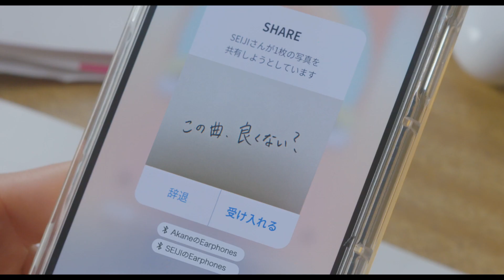白岩瑠姫(JO1)＆久間田琳加W主演！正反対なふたりの“過去”が重なりあい、初めて誰にも言えなかった想いがあふれ出す――。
『夜が明けたら、いちばんに君に会いにいく』9月1日（金）公開

‹ストーリー›
マスクが手放せず、周囲の空気ばかり読んでしまう「優等生」の茜。
自由奔放で絵を描くことを愛する、銀髪のクラスメイト・青磁。
何もかもが自分とは正反対の青磁のことが苦手な茜だったが、彼が描く絵と、まっすぐな性格に惹かれ、茜の世界はカラフルに色づきはじめる。

次第に距離を縮めていくふたりの過去はやがて重なりあい、初めて誰にも言えなかった想いがあふれ出す――。

■監督：酒井麻衣
■キャスト：白岩瑠姫（JO1）、久間田琳加、箭内夢菜、吉田ウーロン太、今井隆文、上杉柊平、鶴田真由
■配給：アスミック・エース
■コピーライト：（C）2023『夜が明けたら、いちばんに君に会いにいく』製作委員会